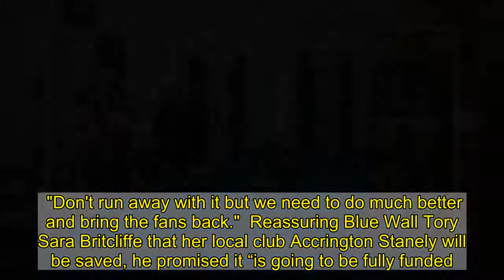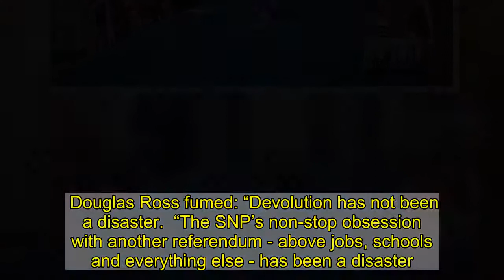Boris Johnson vows to get footie bailout 'sorted' in bid to save struggling clubs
BORIS Johnson last night vowed to get a footie bailout “sorted” as he committed to the biggest spending on infrastructure in 70 years.  The PM said he has ordered his minister Oliver Dowden to get the Premier League to cough up cash to help struggling clubs.   And he vowed to get footie fans back into the stadiums when lockdown is lifted next month.  His words are a victory for The Sun, who yesterday revealed that a dozen clubs had united with Northern Tories to demand No10 save them from closure.  The PM scrambled to reassure his footie-mad backbenchers by revealing he had told Culture Secretary Oliver Dowden to “get it sorted”.  Speaking to around 60 Northern Tory MPs on Zoom, he added: "I pledge that when we come out of lockdown on Dec 2 we will work to have the crowds to come back.  "Don't run away with it but we need to do much better and bring the fans back."  Reassuring Blue Wall Tory Sara Britcliffe that her local club Accrington Stanely will be saved, he promised it “is going to be fully funded."  Mr Dowden is holding crunch talks with footie bosses to thrash out a rescue deal at a summit tomorrow.  Bojo delivered a rousing address to his new Blue Wall MPs – known as the Northern Research Group.  He hailed the new Northern MPs as his “praetorian guard” and “steer for the government”.  Boris said the Tories will "15 more seats in the north at the general election”, adding: “you are the tip of the spear”.   Around 60 Tory MPs – many of them newbies after winning once rock-solid Labour seats in last year’s landslide - were on the Zoom call.  And the PM vowed to pump billions more into infrastructure, telling his backbenchers they will get “the largest financial commitment to infrastructure in 70 years”.  He lashed devolution – and said that under him no more powers would be handed down from Westminster.  He said that "devolution has been a disaster north of the border" and it was "Tony Blair's biggest mistake".  Admitting he thought it was a good idea when he was Mayor of London, he told MPs he did not currently "see a case" handing down more powers from Westminster to the nations.   One delighted Tory Blue Waller on the call told The Sun: “Bojo has got back his mojo.”  Boris’ controversial remarks in devolution sparked a furious response from the Scottish Tory leader.  Douglas Ross fumed: “Devolution has not been a disaster.  “The SNP’s non-stop obsession with another referendum - above jobs, schools and everything else - has been a disaster.”  Mr Johnson’s sensational comments lashing devolution sparked a fiery Twitter war with Nicola Sturgeon.  Commenting on The Sun exclusive on Twitter, the SNP boss fumed: “Worth bookmarking these PM comments for the next time Tories say they’re not a threat to the powers of the Scottish Parliament  - or, even more incredibly, that they support devolving more powers.   “The only way to protect and strengthen the Scottish Parliament is with independence.”  The PM’s bombshell remarks are set to spark fire